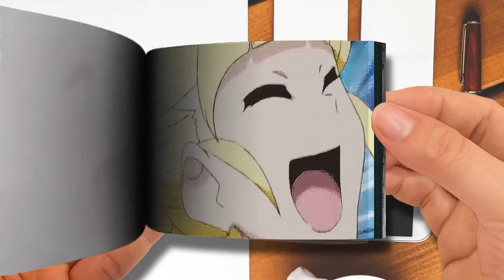Flip Book | 「AMV」- Sad hours